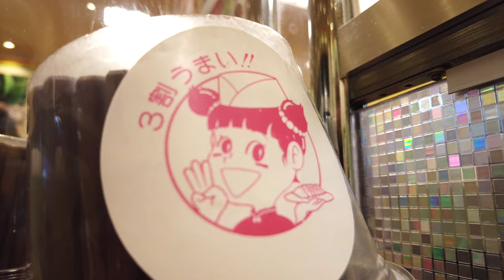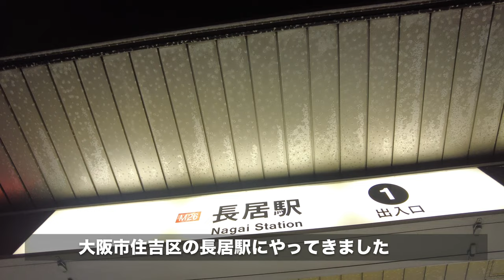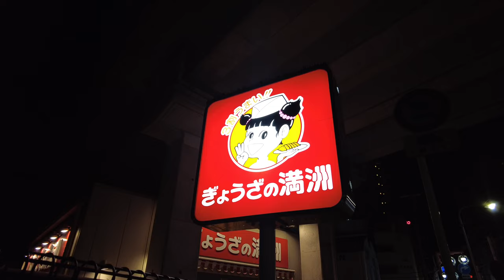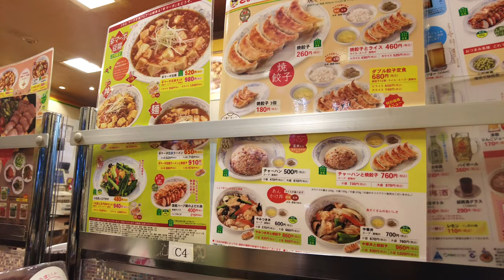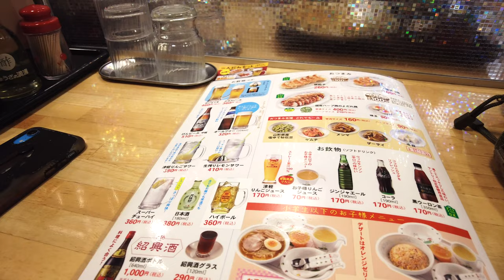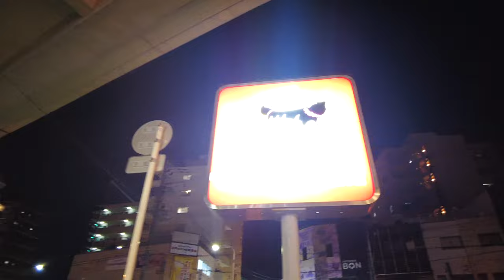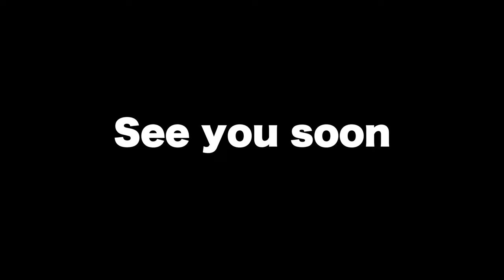満洲けい子のライブの後に「ぎょうざの満洲」に行ってみた！肉汁がふき出してスゴい！なぜ満洲なのか？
再生リスト